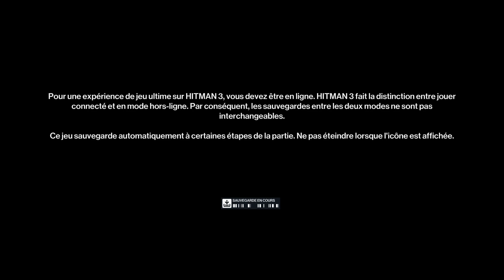Platine175 : Hitman 3 (PS5)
175 : Hitman 3